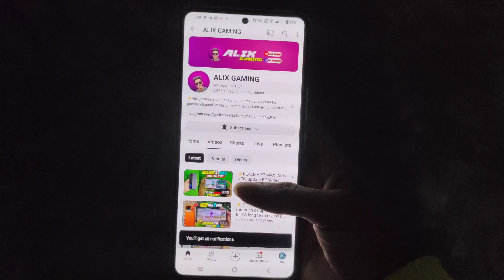REALME GT NEO 3 vs IQOO NEO 7 gaming test comparison & review 2023 | Best gaming phone under 25000⚡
iqoo neo 7 full review
realme gt neo 3 5g camera
snapdragon 7 plus ge n 2 vs realme gt neo 3
realme gt neo 3 5g vs iqoo neo 7
iqoo neo 7 vs realme gt neo 3
realme gt neo 3 vs iqoo neo 7
best gaming phone under 25000
snapdragon 8 gen 1 vs mediatek DIMENSITY 8200
iqoo neo 7 gaming review
 comparison
realme gt neo 3 buy or not in 2023
iqoo neo 7 buy or not
best gaming phone under 20000
iqoo neo 7 gaming review 2023
iqoo neo 7  5g
realme gt neo 3 5g buy or not
iqoo neo 7 for gaming
iqoo vs realme
best pubg phone under 25000
best pubg phone under 20000
realme gt neo 3 5g full gaming test
iqoo neo 7 comparison
realme gt neo 3 5g buy or not in 2022